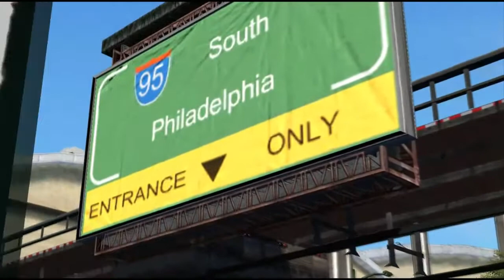cerebus in ALL CAPS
Moon Duo - Killing Time